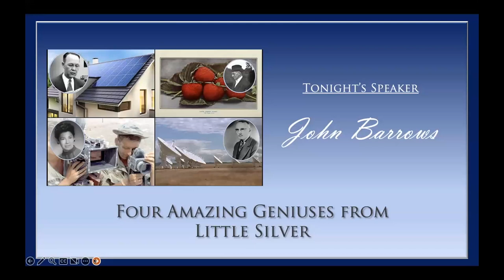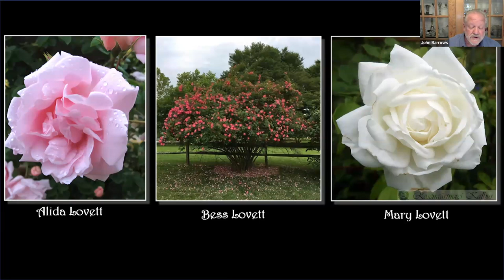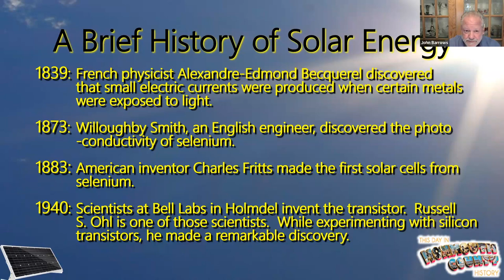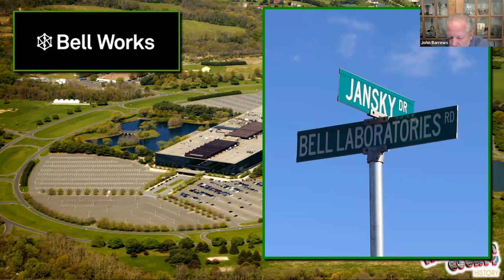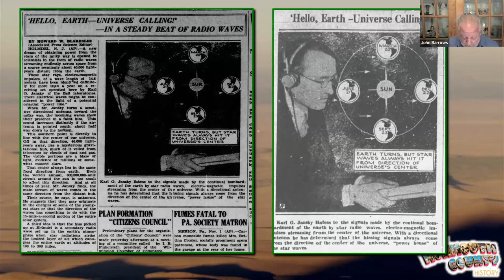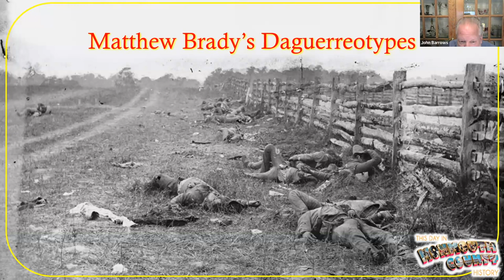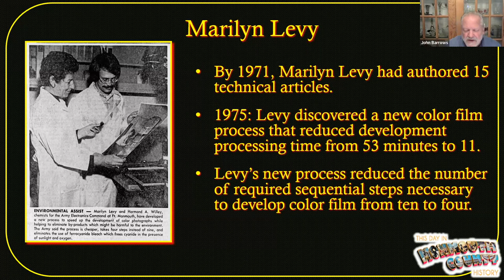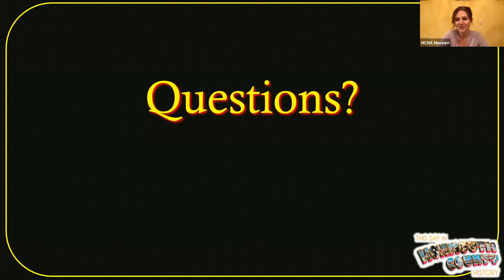Four Amazing Geniuses from Little Silver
Monmouth County has been home to many brilliant people: award-winning authors, titans of industry, leading scientists, and modern inventors. Bell Labs and Fort Monmouth employed some of America’s most talented people in a host of research fields, resulting in world-changing innovations and paradigm-shifting technological advancements. John R. Barrows, editor of MonmouthTimeline.org, the illustrated history of Monmouth County, will take a look at four overlooked yet amazing geniuses who all called the tiny town of Little Silver Home: The father of radio astronomy; the inventor of the silicon solar cell; the foremost breeder of hybrid plants in the history of American horticulture; and a woman who broke stereotypes while winning awards and dozens of patents related to military photography.